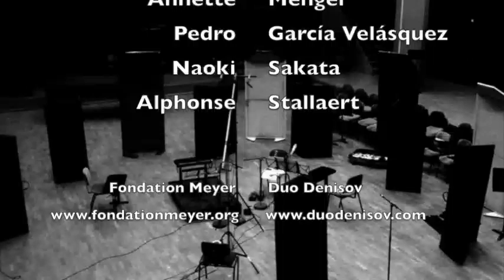Duo Denisov : Remos, Pedro García Velásquez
Works by : Edison Denisov, Mathieu Bonilla, Annette Mengel, Pedro García Velásquez, Naoki Sakata and Alphonse Stallaert

Saxophone : Carl-Emmanuel FISBACH
Cello : Marie YTHIER